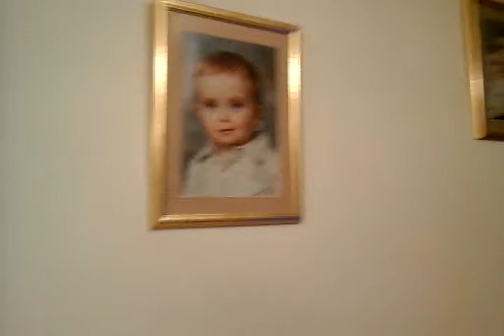Animal safari part 3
Hope yall enjoyed you're all so awesome😆